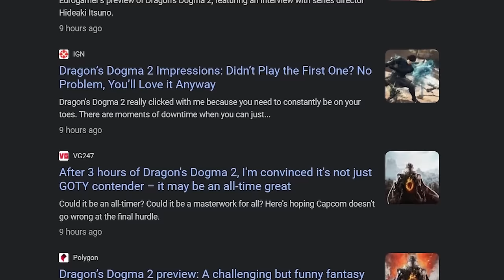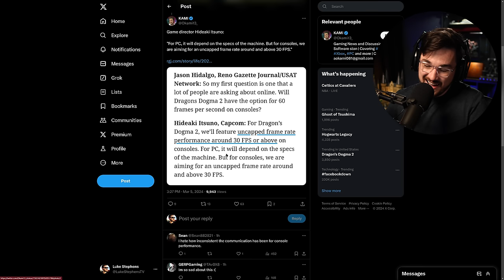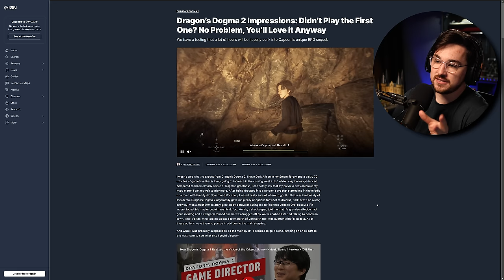A Skeptical Look at 'Dragon's Dogma 2'...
Dragon's Dogma 2 is an action role-playing game played from a third-person perspective. In the game, the player takes on the role of a character called the "Arisen", a hero marked by a dragon who they must defeat, all while exploring the world they live in, taking on quests, and fighting monsters, in the process being caught up in a geopolitical conflict between two kingdoms. To assist in this, the Arisen relies on allies called "Pawns", non-playable characters who join the player's party - these characters are AI-controlled, but function like player-controlled avatars, able to assist in fights, provide information on enemies, and give guidance to currently active quests. Players can each create and customize their avatar and their own Pawn character with different genders, appearances, and race. In addition, players can recruit two additional Pawns that have been created by other players.

Both the Arisen and Pawns each operate under a "vocation" - a class that defines what abilities and equipment they can use in combat, with different strengths and weaknesses. Vocations are split between basic, advanced and hybrid, the latter only accessible to the Arisen; furthermore, only the Arisen and their Pawn can change vocations. The game features several different vocations to choose from - several from Dragon's Dogma make a return in the sequel, whilst Strider and Ranger have been changed to Thief and Archer respectively. New hybrid vocations are included in the game, including: Mystic Spearhand, a new variation of Mystic Knight from the previous title, with characters able to utilize a bladed quarterstaff-like weapon called a duospear; and the Trickster, who uses spells that can confuse enemies and enhance Pawns in battle.[3] Working with vocations improves them, unlocking additional abilities that can be acquired for use in combat.

The game is set in a seamless open world that is four times larger than the map in the first game, and is a parallel world to that of the previous title. The game world is split between two major kingdoms, Vermund and Battahl,[3] populated with humans, the catlike beastrens, and elves. Fast travel is available through ferrystones and oxcarts, with Dragon's Dogma 2 allowing players to set up camps at night at campsites around the game world. Emergent events may occur in the game, forcing players to react and adapt,[5] such as making use of destructible environments to defeat enemies, with a dynamic day-night cycle that impacts what creatures are encountered and how strong they are.

TIMESTAMPS:
Intro: 0:00
Performance: 3:22
Accesibility: 6:54
Design Choices: 10:40
The Sphinx: 13:03
Single Save File: 15:34
Scope And Scale: 20:54
Player Impressions: 21:22
Conclusion: 22:40